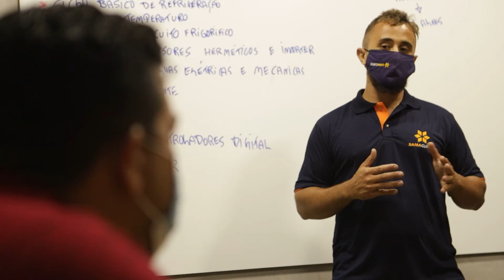DEPOIMENTO - CURSO DE REFRIGERAÇÃO RESIDENCIAL - ADRIANO GOUVEIA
Depoimento de um aluno da primeira turma do curso presencial de Refrigeração Residencial, ministrado pelo instrutor Lucas Alves na Samacursos.

Conheça nossos cursos, online e presenciais.